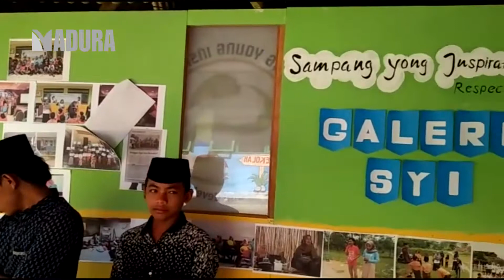PEMUDA PELOPOR ASAL KOTA SAMPANG A JELENI TAHAP PENILAIEN FACK FINDING